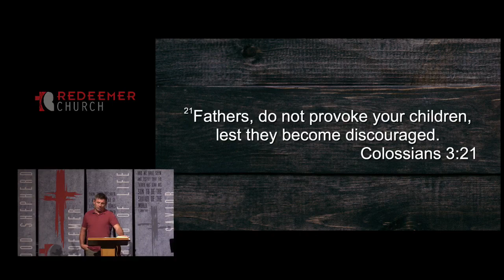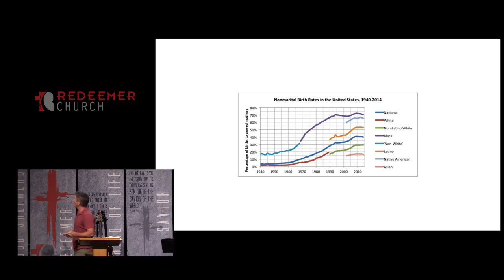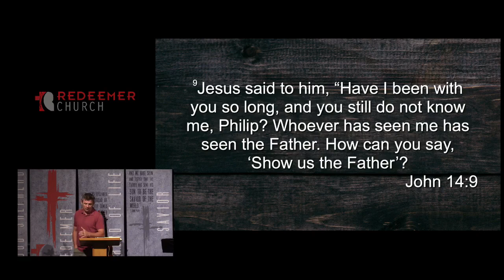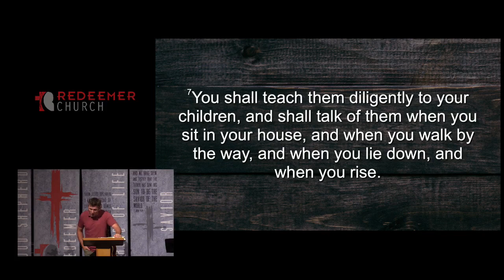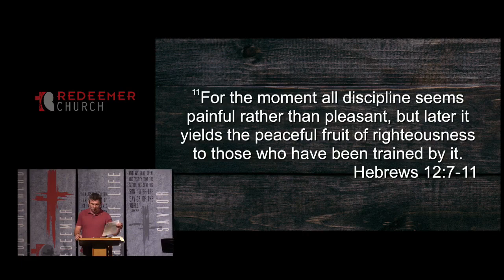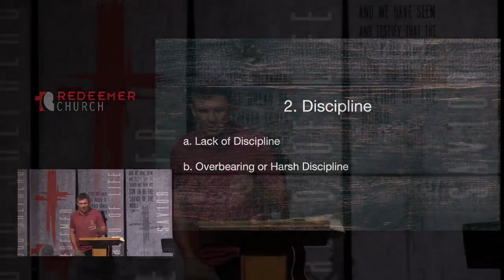The Christian Family - Fathers, Colossians 3:21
The Christian Family - Fathers
Pastor Jaysson Gurwell

Fathers, do not provoke your children, lest they become discouraged.